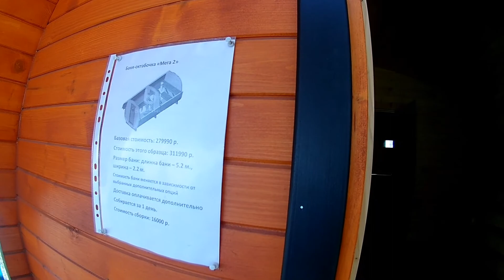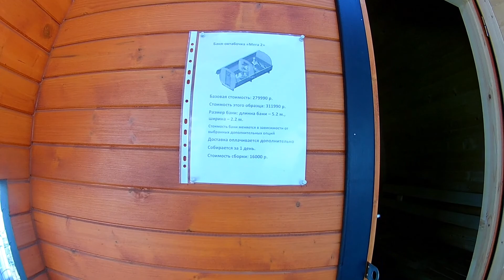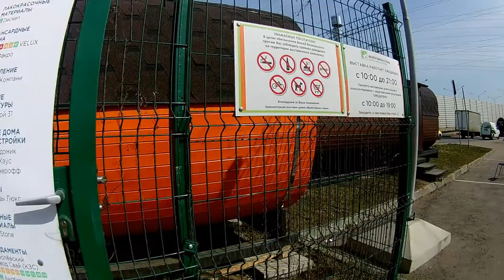Малоэтажная страна. Баня - октабочка "Мега 2". Посмотрим как она выглядит снаружи и внутри.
Прогулка по выставке частного домостроения Малоэтажная страна.